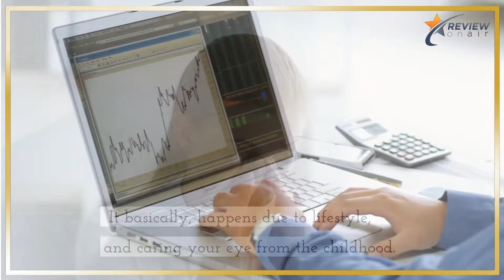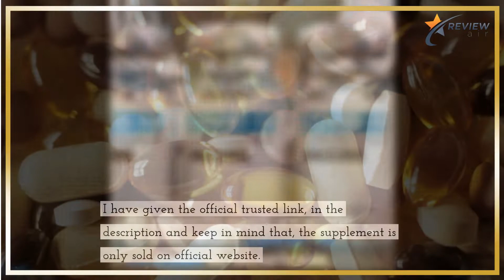Ocutamin Review: Best Vision Loss Breakthrough that Never Comes Back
►Vision is one of the major element of human life. But once your age keeps growing, you might feel that your power of vision is decreasing slowly. It basically happens due to lifestyle and caring your eye from the childhood. People from almost each and every profession can suffer vision loss issue, specially IT experts and indesciplined people suffers most in that case. If you are already suffering from the vision loss issue or something realted to this, you might going to get something exciting in this video. I have come across with Ocutamin supplement which is known as one of the finest vision loss treatment among all ages of people. Ocutamin is made with a unique combination of natural ingredients like Quercetin, Lutein, Marigold Flowers, Bilberry, Taurin, and premium quality Vitamins those are proven to fight against vision loss issues. Before going furter I would like to warn you not to buy this supplement from anywhere you get. Ocutamin supplement can be used to treat eye disorders such as blepharitis, conjunctivitis, dry eye syndrome, and meibomian gland dysfunction. It has a power to provides superior antioxidant support to all of the major cells of your eye to help protect against oxidation and light damage. Ocutamin is an ophthalmic solution that contains a proprietary mixture of five powerful antioxidants that work together to reduce the risk of vision loss once again. As the supplement is made from safest natural herbs, passed the FDA test, and manufactured following the safe medical perameters, I think you can 100% rely on this as the thousands of customers did and succeed. Once you start taking the supplement, you will notice the improvement - such as you won't need any glasses anymore, your vision will be much clear, won't need any eye drops and many more. So what are you wating for? Pick a bottle and let your vision loss issue go away from you forever!

loved ones if you find helpful This Video.